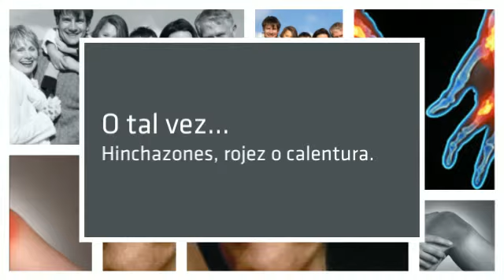Artrosis De Tobillo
¿Te gustaría saber Artrosis De Tobillo? Entra y obtén ahora mismo la solución:
Y lo primero que debes saber sobre Artrosis De Tobillo es su gravedad y el nivel que tiene en la actualidad, para poder ponerle remedio.
Olvídate ya de ese dolor inaguantable, que varía según el clima que te rodea, haciéndote sentir más doloroso e incluso impotente, ¿verdad? ¡Pasa página de una vez y descubre cómo curar Artrosis De Tobillo!